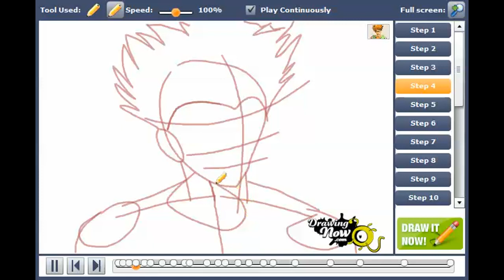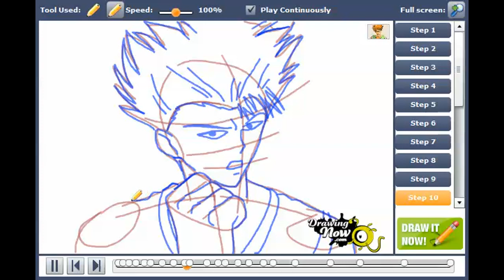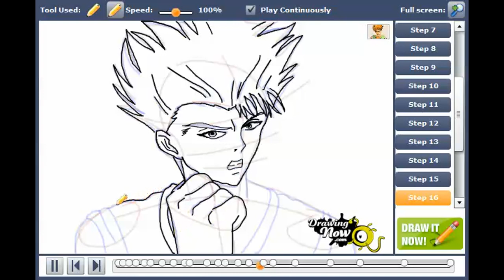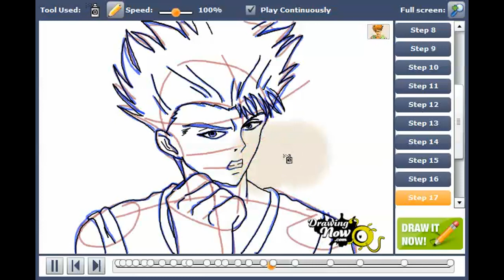How to draw Suzuki from Yu Yu Hakusho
You can see the original tutorial of How to draw Suzuki from Yu Yu Hakusho